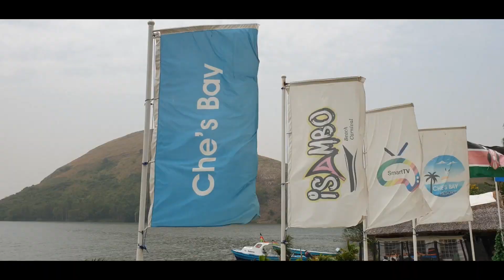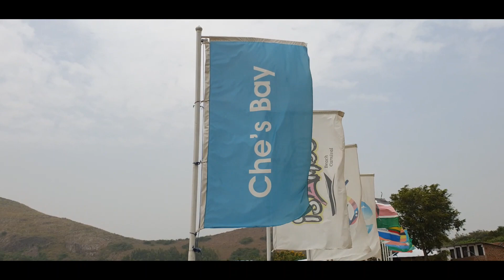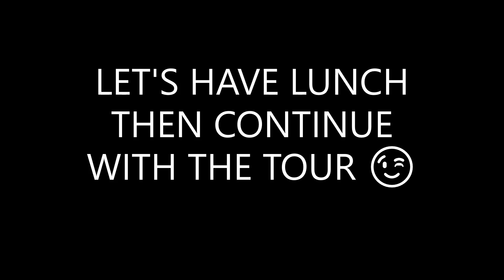The BUDALANGI You Didn't Know Existed | Che's Bay, Busia County | What TV Won't Show You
Welcome to Che's Bay. A well kept secret in Budalangi, Busia County.